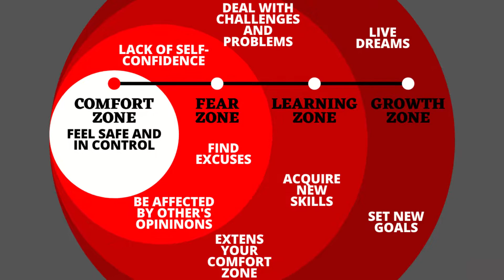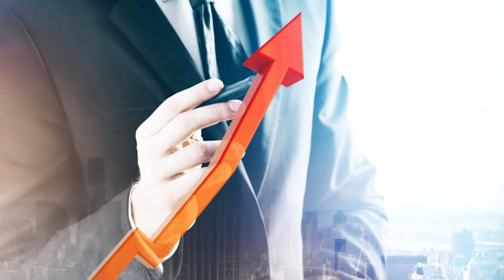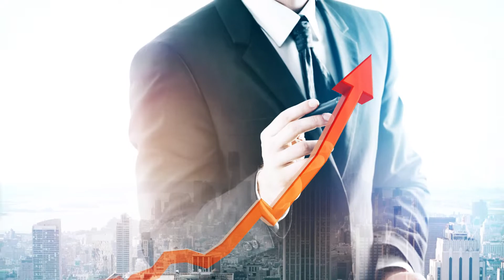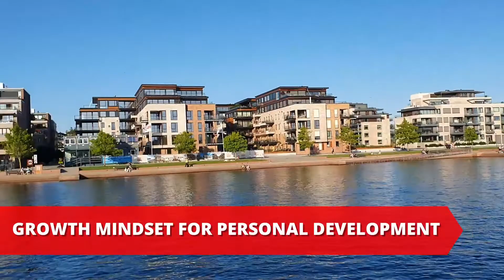Stop playing VIDEO GAMES, and envision your REAL LIFE as a video game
Video about that you should level up in real life, rather than in video games, and how development, skill-acquisition and progressive overload work in quite a similar way. The Elder Scrolls V: Skyrim is used as a reference frame to give a comparison. Clips from the game and World of Warcraft and Runescape are displayed in this video.

- Online Coaching
- Nutrition Plans
- Training Programs